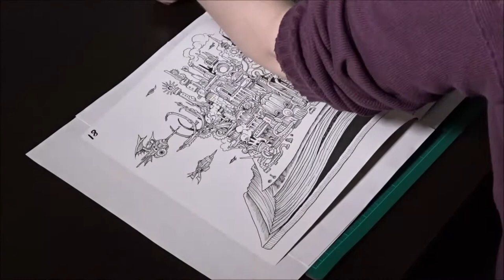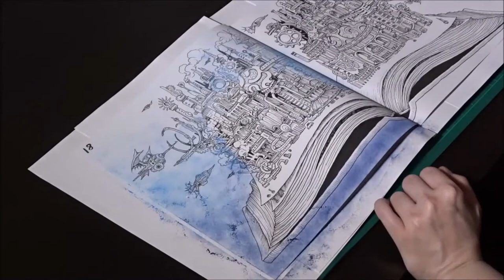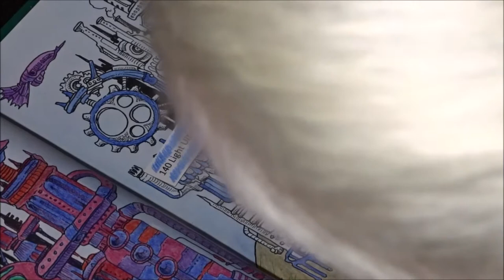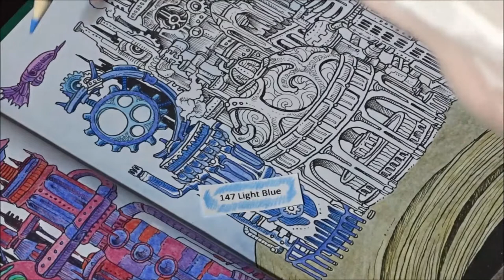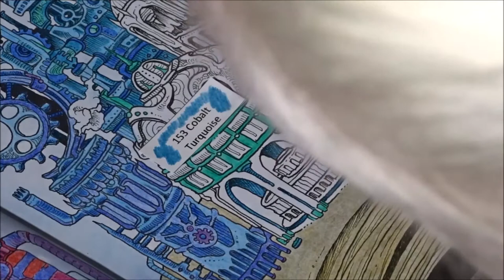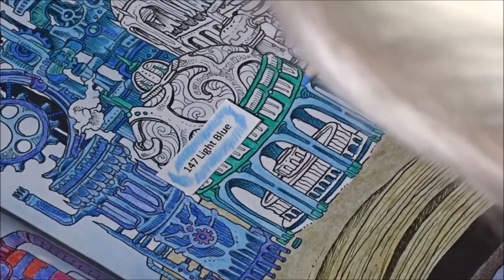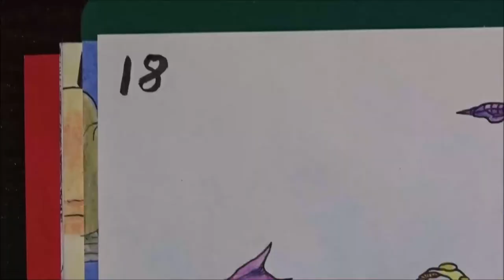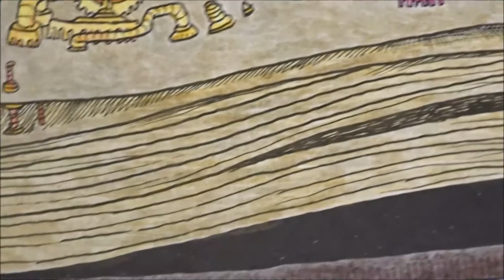Worlds within Worlds by Kerby Rosanes / Pages 18 to 19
It's been a really long time since I last colored in Worlds within Worlds, in August 2020, so I checked it out. But I had colored in Worlds within Worlds so often in the first half of 2020 that I got tired of it and occupied myself more with other coloring books. But now the time has come - pages 18 to 19, a post-modern industrial city with spaceships, which obviously has many stories to tell. I didn't feel like coloring such a city in the typical industrial gray and decided on the rainbow variant. The highlights here are the clouds of smoke that I colored with glitter.

Doreen.

Materials:
- Worlds within Worlds by Kerby Rosanes, O`MaraBooks, 2020
- Jaxell Pastel Pigments in Light Royal Blue, Sky Blue + Blue Violet
- daVinci pastel brush size 8
- Artist`s Soft Fixative
- Faber-Castell 48 Goldfaber colored pencils
- Mono Zero Elastomer Eraser by Tombow
- Sakura Gelly Roll Glitter Pens from the series "Star Dust" in Grey + Magenta
- Sakura Pigma Micron Ink Pen in Black 08 (0,5 mm)